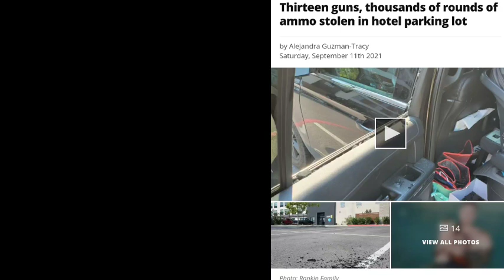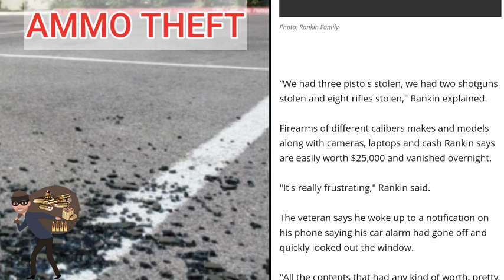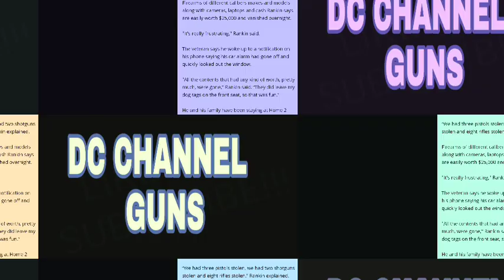" AMMO THEFT " Thieves Stolen 4000rds Ammo Out of SUV (STOCKPILING) | GUNS